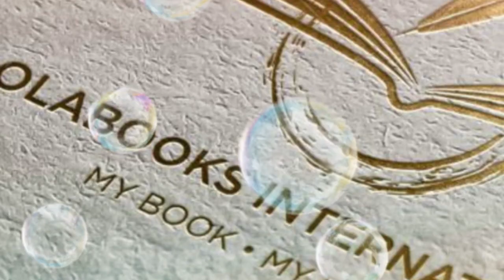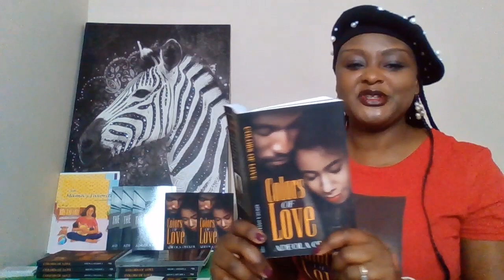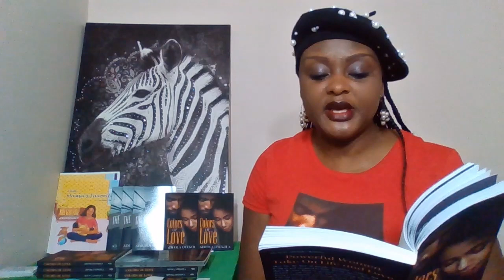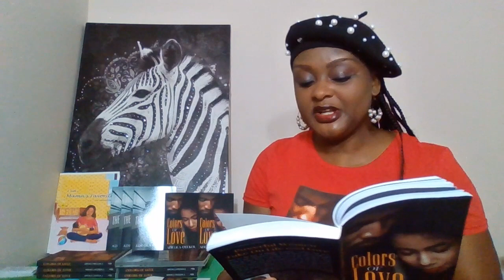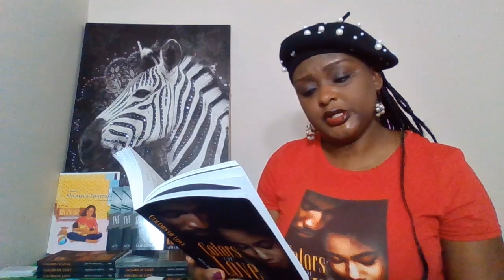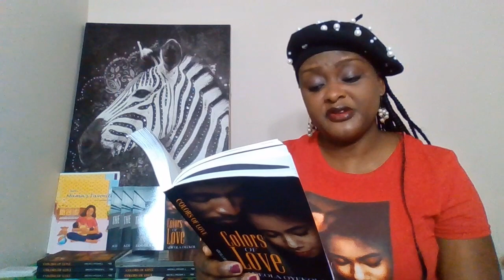OLABOOKS READERS' REVIEWS (EPISODE 8): "COLORS OF LOVE" (CHAPTER 3(2))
Olabooks Readers' Review is the reading of my published books, presently I am reading "Colors of Love"

Let's Read Colors of Love Together for 10 minutes!

Carey has a conversation with her fiancée. Conversations are essential in every relationship, it shows the way forward and helps in building a togetherness forever.
Readers' review is requested in the comment section. Let me know what you think. Thank you!